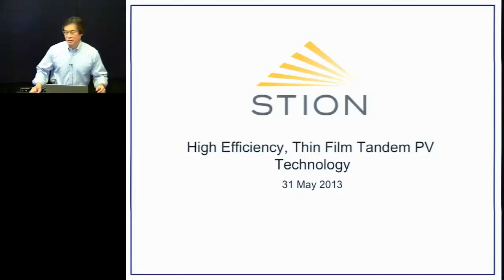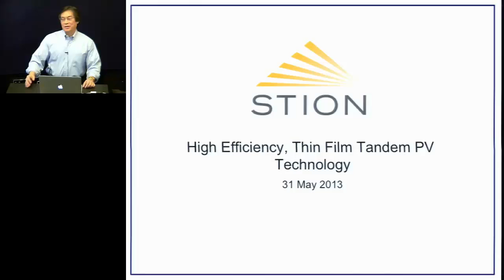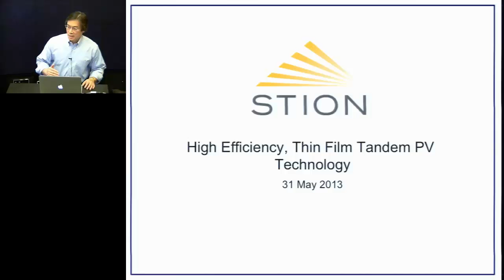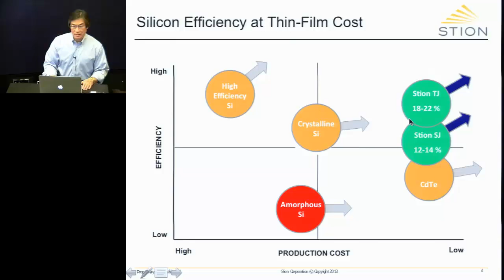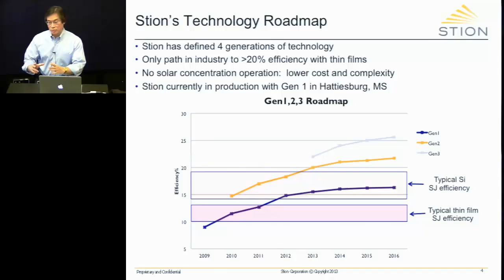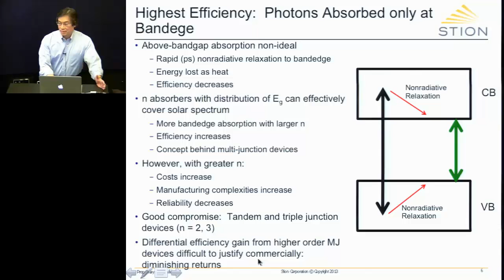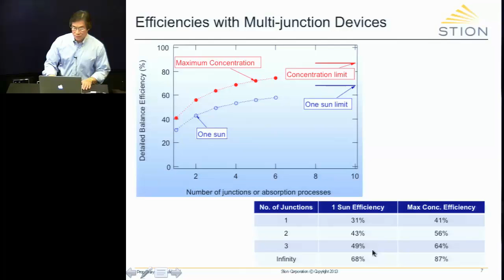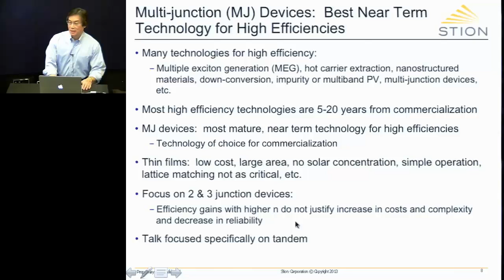Dr. Howard Lee - Introduction to Thin Film Tandem PV Technology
Talk given by Dr. Howard Lee, CTO, Stion Corporation, at Stanford University for EE 237: Solar Energy Conversion taught by Dr. Aneesh Nainani.